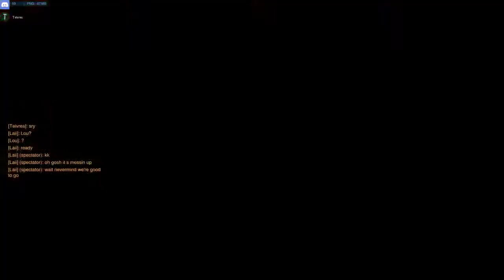[04/29/17|Overwatch|Goldwatch] Bad News Blitz Match 1: King's Row (VS Rein's Regiment)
Bad News Blitz, hosted by Goldwatch!